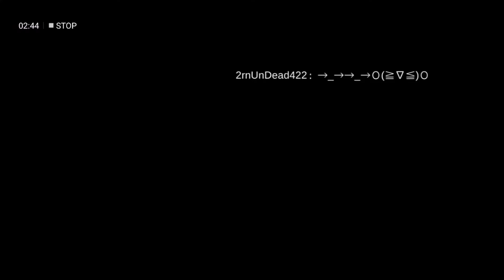GYPSY JOB CHANGE QUEST - RAGNAROK M: ETERNAL LOVE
A complete run down of the quest for changing Dancer into Gypsy Job Class.